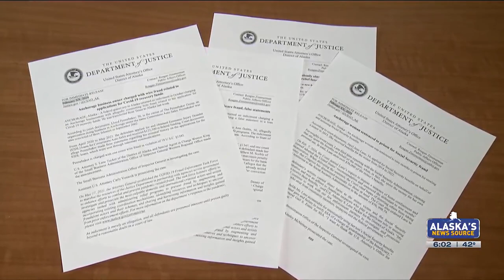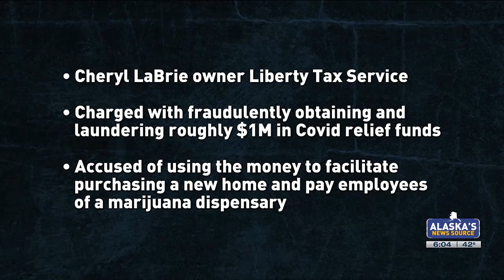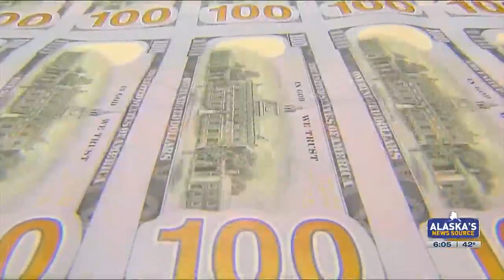New task force targets Alaskans who defrauded Covid-19 aid programs